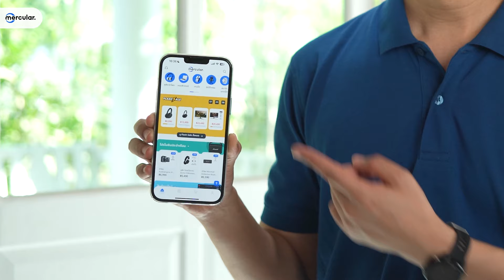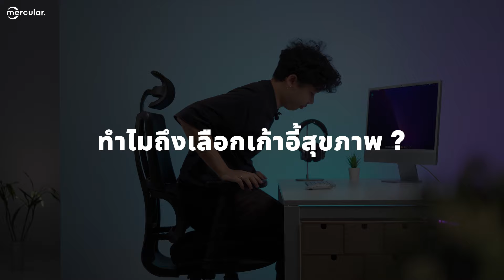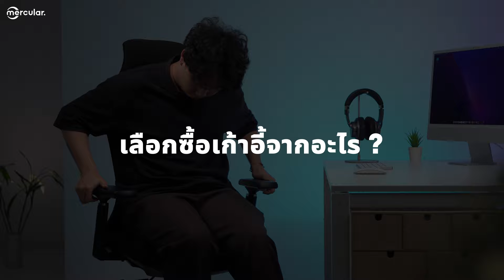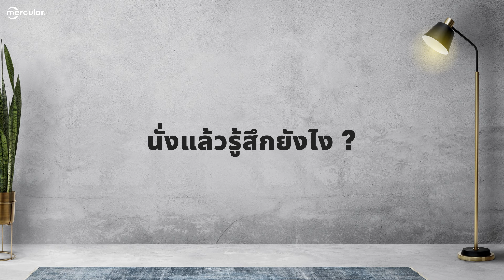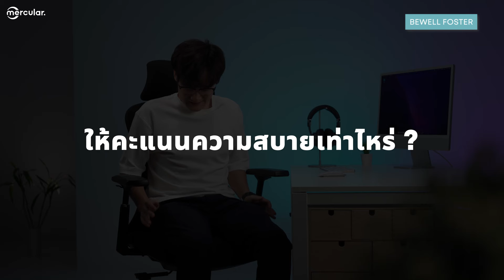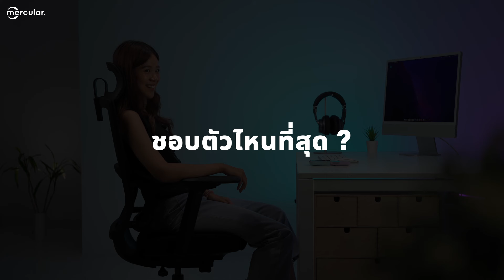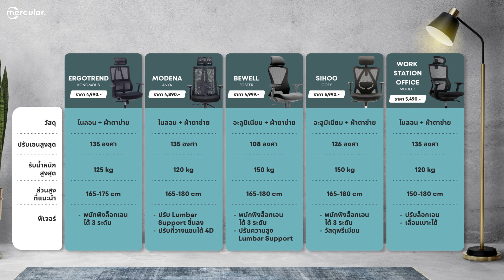เลือกเก้าอี้ทำงานงบ 5,000 เอารุ่นไหนดี - Mercular Editors' Pick EP.4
เพราะที่ที่เพื่อน ๆ นั่งทำงาน เป็นที่ที่ใช้เวลานานที่สุดในแต่ละวัน แน่นอนว่าเพื่อความโปรดักทีฟ และการทำงานแบบไหลลื่นสุด ๆ ก็จะต้องมีเก้าอี้ที่ดีด้วย ในคลิปนี้พวกเราเลยหยิบเก้าอี้ Ergonomic งบไม่เกิน 5,000 บาท มาให้เพื่อน ๆ ทีมงาน Mercular ช่วยเลือกกัน ว่าตัวไหนแจ่ม ตัวไหนเหมาะกับใคร หาคำตอบได้ในคลิปนี้เลย

เก้าอี้สุขภาพ Ergotrend Konomous Ergonomic Chair ราคา 4,990 บาท
เก้าอี้เพื่อสุขภาพ Modena Anya Ergonomic Chair ราคา 4,890 บาท
เก้าอี้สุขภาพ Bewell FOSTER Ergonomic Chair ราคา 4,999 บาท
เก้าอี้สุขภาพ Sihoo Cozy Ergonomic Chair ราคา 5,990 บาท
เก้าอี้สุขภาพ Work Station Office Model T Ergonomic Chair ราคา 5,490 บาท

0:00 Introduction
0:57 เลือกเก้าอี้สุขภาพยังไง?
2:17 แนะนำทีมงาน
3:08 เลือกเก้าอี้จากอะไร
3:37 คะแนนความปวดหลัง
4:25 Ergotrend Konomous
7:26 Modena Anya
10:09 Bewell Foster
13:16 Sihoo Cozy
16:35 Work Station Model T
21:29 เลือกตัวไหนกันบ้าง
22:03 ตารางสรุป